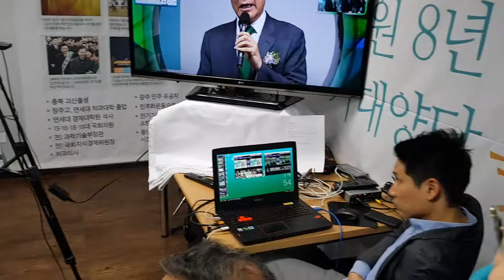Mstudio Live Production switch and Youtube broadcasting